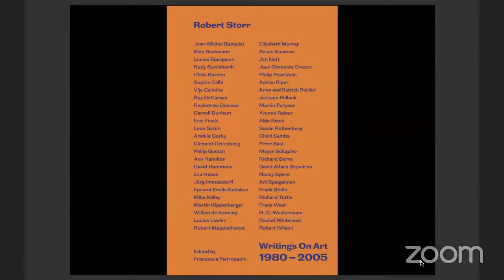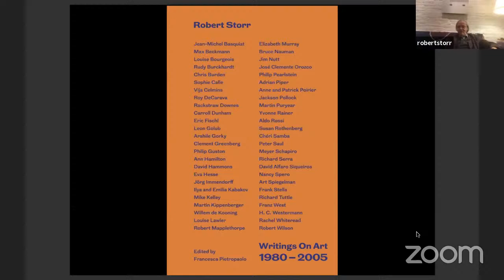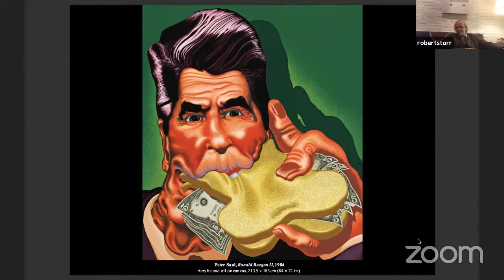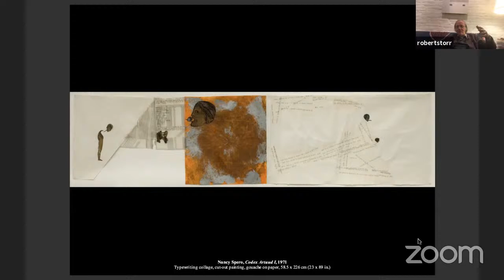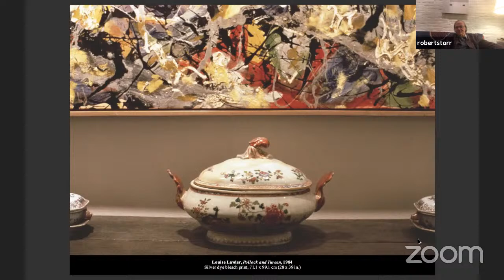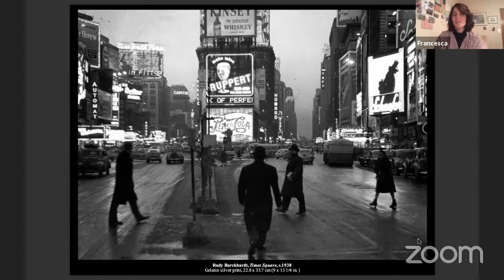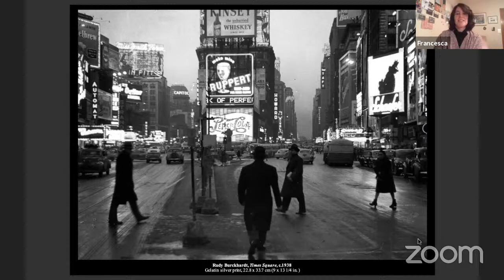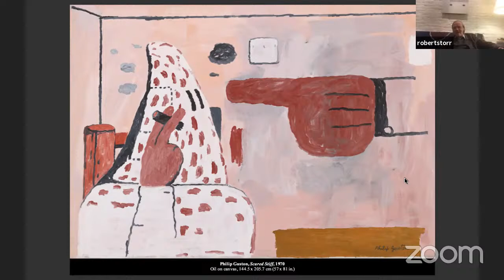Robert Storr and Francesca Pietropaolo in Conversation – 192 Books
Presented by 192 Books and Paula Cooper Gallery, Robert Storr will discuss his new book, Writings on Art 1980–2005 (Heni Publishers, 2020), with Francesca Pietropaolo.